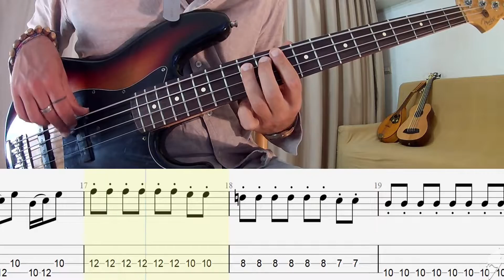Duran Duran - What Happens Tomorrow BASS COVER + TAB + SCORE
Bass transcription/tabs Duran Duran - What Happens Tomorrow